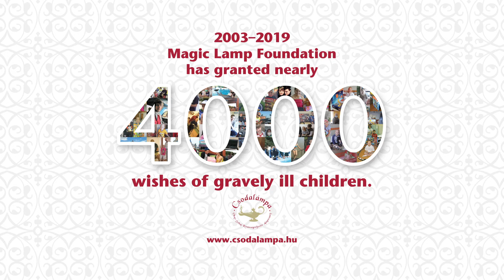Magic Lamp Foundation 4000 wishes granted (2003 - 2020)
Image film of Magic Lamp (Csodalámpa) Foundation of Hungary- English version.
Magic Lamp grants wishes of very ill children since 2003.